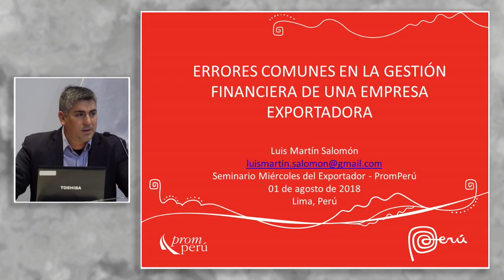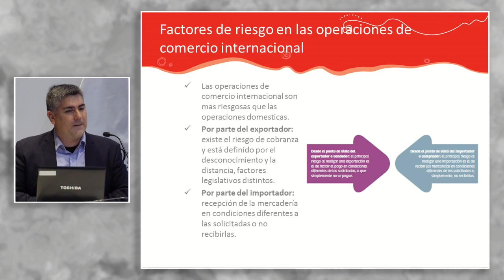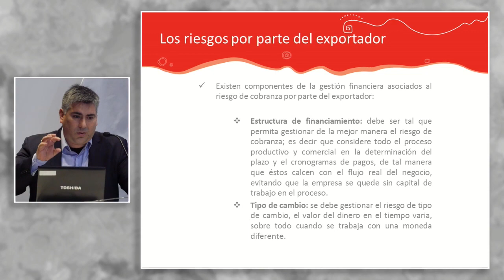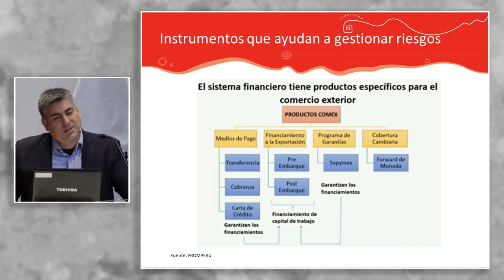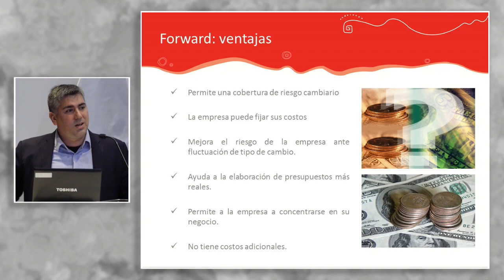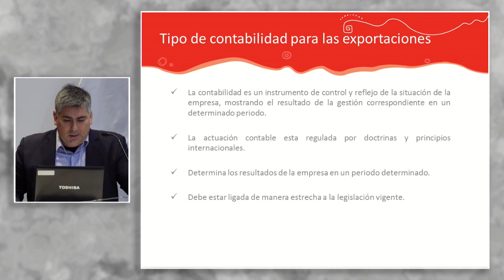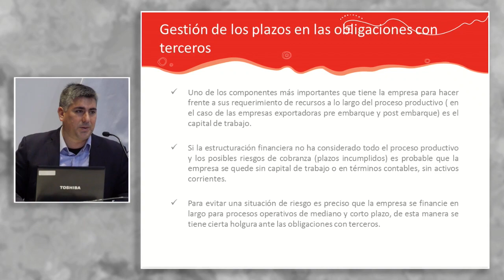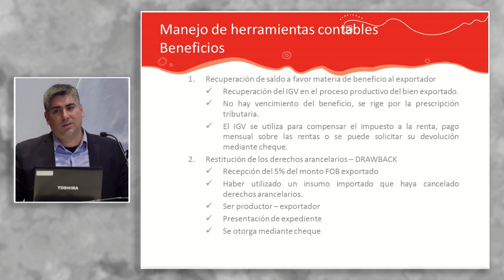Errores comunes en la gestión financiera: SALOMÓN, Luis (01 de Agosto)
"Errores comunes en la gestión financiera de una empresa exportadora"